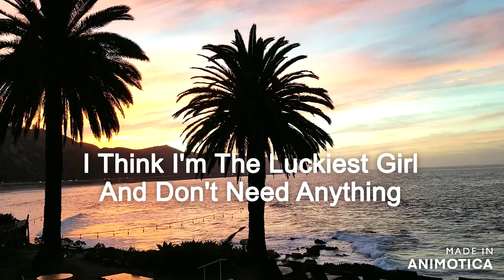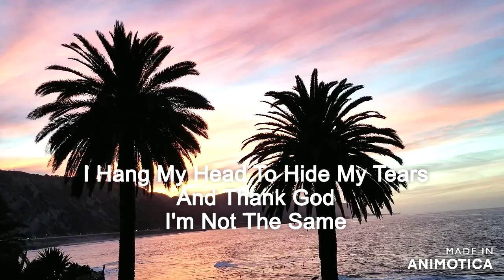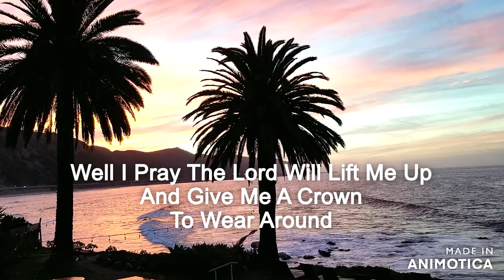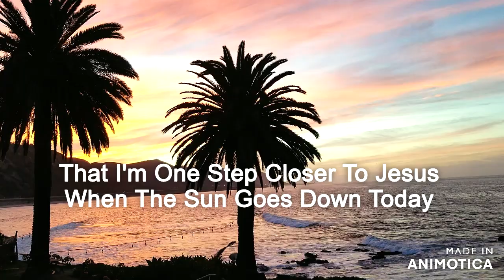Nothing But My Jesus-Gospel Gaither Country Southern Blues